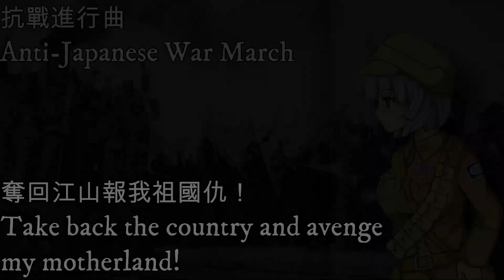抗戰進行曲—Anti-Japanese War March（中華民國抗日歌曲）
中華民國抗日歌曲